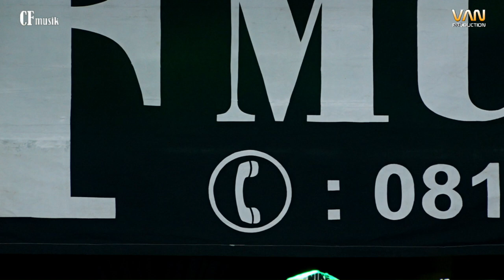MUSIBAH _ LALA ANGGITA